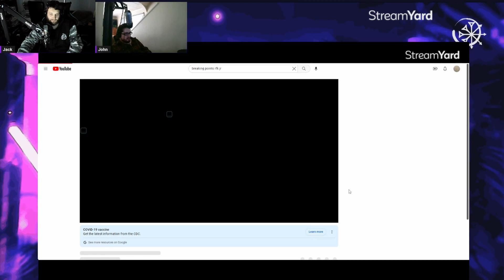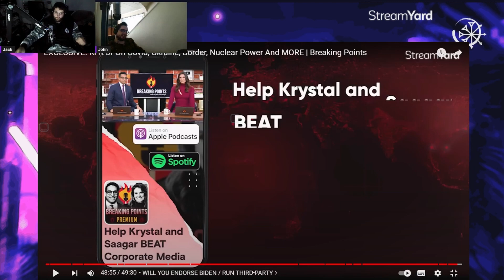Genuine Blind Reaction To RFK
CIA examines presidential candidate RFK